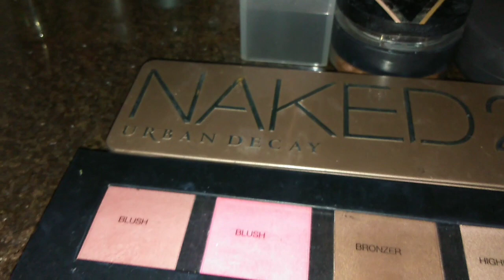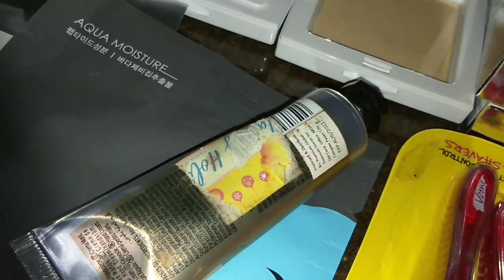Flex my accessories &make up#raspedezmen